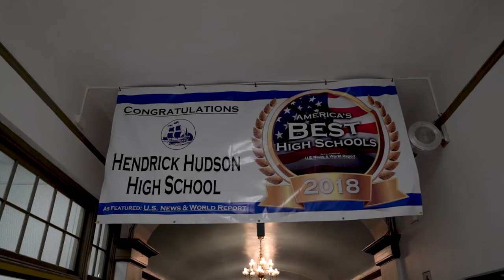Hendrick Hudson High School: Challenging the traditional way of teaching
Hendrick Hudson High School in Montrose, New York wanted to challenge the traditional way of teaching. They partnered with Meteor Education's Learning Experiences team to create a professional development program unique to their vision, teachers, students, and school.